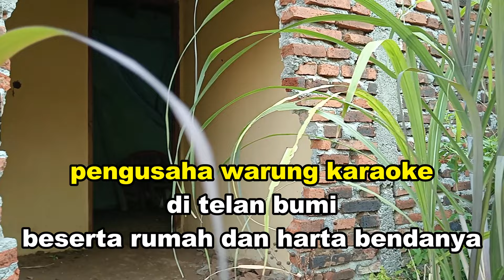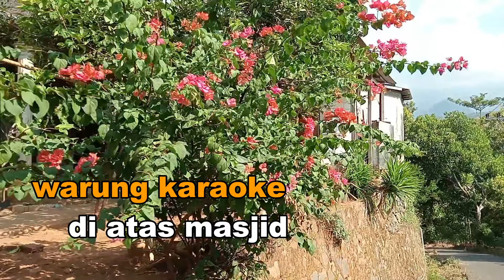Desa Mati Ngetos Nganjuk Kampung Nyanyi Ditelan Bumi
Desa mati ngetos Nganjuk pernah ada warung karaoke di atas masjid dan pemiliknya musnah di gulung bumi saat longsor.
layaknya kampung mati , Dusun Selopuro, Desa Ngetos, Kecamatan Ngetos.
Dulunya kampung ini juga seperti kampung yang lainnya ramai yang dihuni banyak penduduk. Sekitar kurang lebih ada 55 KK yang ada di Kampung tersebut. Kampung ini  dulunya juga ramai dan kehidupan warganya normal.